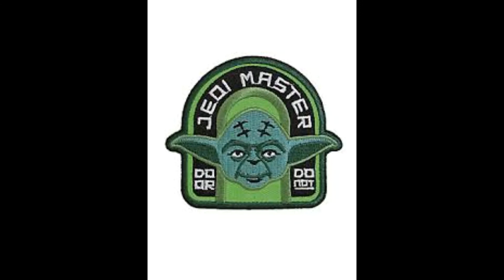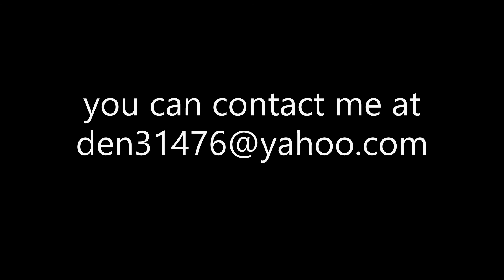star wars snapbacks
A NEW EDITION TO MY HAT LINE